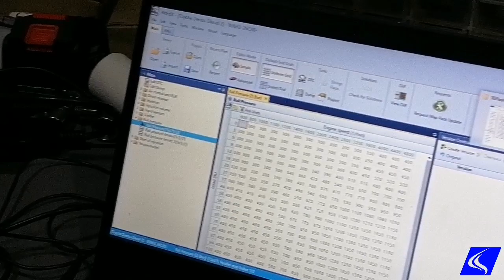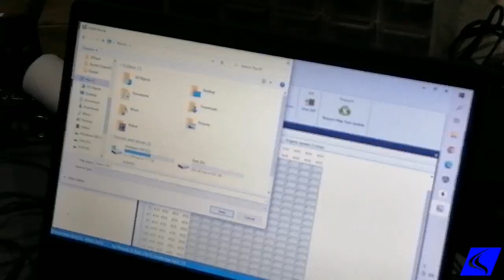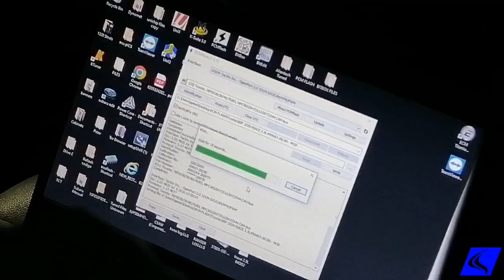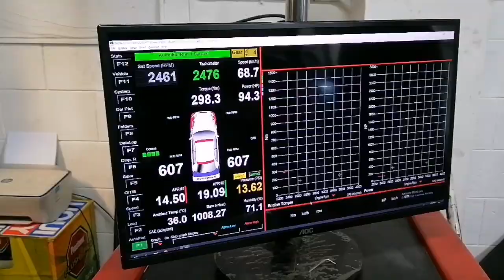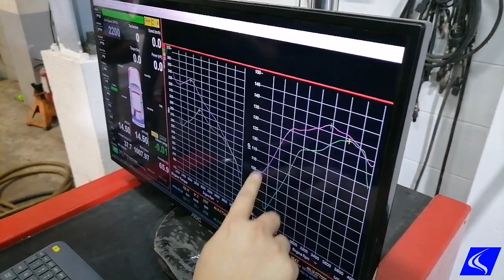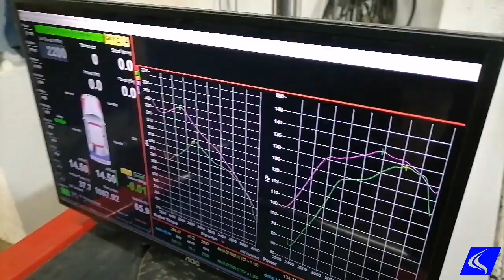Why "Mode Tuning" is Stupid, and No Dyno is also Stupid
It has sadly come to a point where any monkey with a laptop and an OBD cable can now claim he's a "tuner" and can remap your car. And they tout that they have  several modes to choose from, Mode 1 to Mode 100. This is not only absurdly stupid, but you the customer are being suckered every single time you go and pay for another "mode" because you also don't know any better. Well this video will expose these swindlers and scammers for what they are.